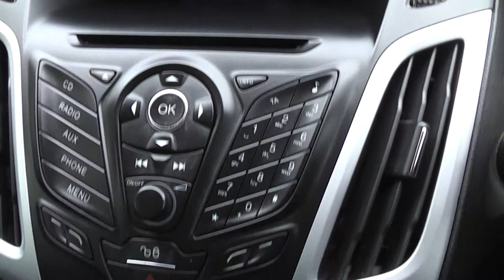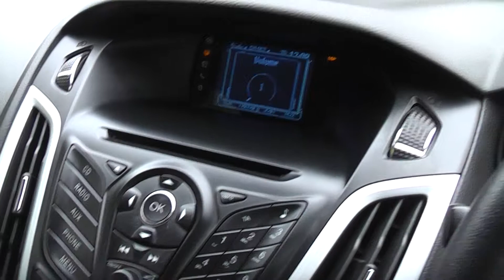12/2012 Ford Focus 1.6TDCi Zetec S 5-Doors Black